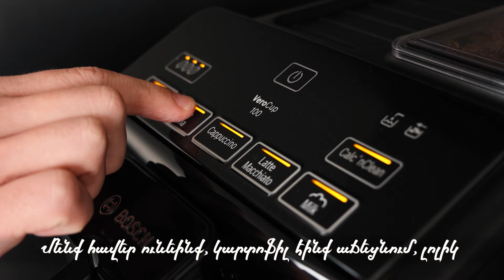Barev Hayer - Anthony (French in Armenia) #08- Բարև Հայեր (Ֆրանսիացին Հայաստանում)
Director ,Scenario- Atabekyan David -
  / atabekyanfilms
Editing/color grading - Atabekyan Films
Camera Man - Gag Galstyan , Narek  Avetisyan
Soundtrack Music -  Edgar Simonyan (Degas)
Arrangement - Edgar Simonyan
Mix & Mastering - Sam Maruqyan
Animation | Graphic Design - Atabekyan Films (Nonna Alaverdyan and Hovhannes)-
/ nonnalaverdian
Speacial Thanks - Mornin.muesli